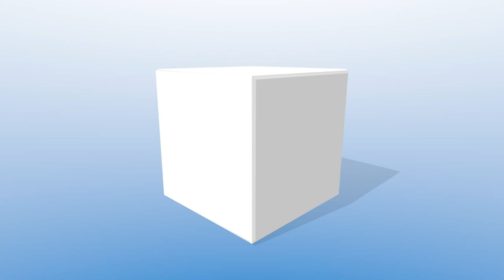EB28 & 2X PULS PARITECH RC SCALE GLIDER AIRSHOW FLIGHT TURBINE JETCAT P100 HACKER Q80-6L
Die 6. Segelflugmesse in Schwabmünchen fand bei Augsburg statt. Modellpilot.EU war am Wochenende auch der außergewöhnlichen Messe vor Ort und stellt Ihnen den Bericht mit zahlreichen Full-HD und 4K Videos vor. Auf ca. 10.000 m² Ausstellungsfläche präsentierten mehr als 60 Aussteller ihre Highlights und Neuheiten. Im Slot von PARITECH präsentierte Philippe Gey eine EB28 im Maßstab 1:2,95 mit einer Spannweite von 9,58 m und einen PULS mit einer JetCat P100 Turbine. Auch Thomas Schunk zeigte einen PULS aus dem Hause PARITECH mit einer Spannweite von 4,70 m und 17 kg Gewicht. Verbaut ist ein Hacker Q80-6L. Das ganze wurde von Eric Laumann moderiert.